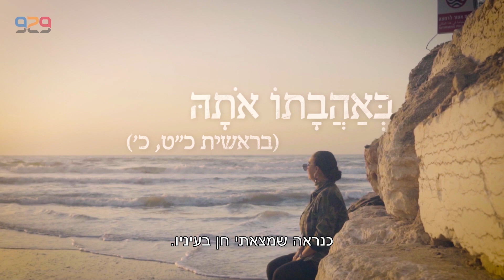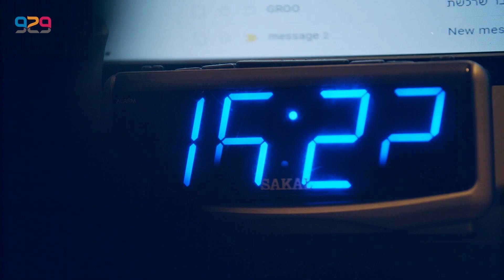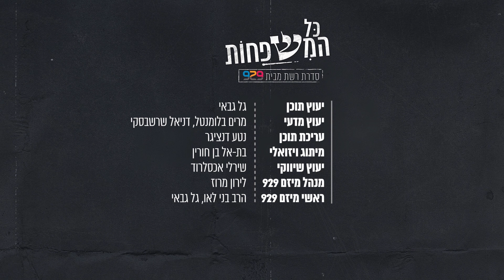נעמי אנג'ל ודמותה של רחל אמנו / "כל המשפחות" / סדרת רשת מבית היוצר של מיזם 929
משפחה היא עולם סבוך של קשרים, של אהבה ותמיכה וגם של קנאה ותחרות, של אתגרים והתמודדויות. כך בסיפורי התנ"ך, כך בסיפורים שלנו, במשפחות שלנו, במשפחות שסביבנו.
הסדרה 'כל המשפחות', מבית היוצר של מיזם 929, עוקבת בכל פרק אחרי דמות ישראלית שסיפור חייה מהדהד סיפור חיים של דמות מקראית.

הפרק הנוכחי עוסק בדמויותיהן של נעמי אנג׳ל - אלמנתו של שמעיה אנג׳ל ז״ל, ושל רחל אמנו.

במאי ועורך- רובי אלמליח
צלם- רונן קרוק
צבע ואפטר אפקטס- ליאור לינר
תחקיר- ג׳יין ביבי
מפיק - גיא ברק
מפיק פוסט- מיקי שלום
עורכת סאונד- רותם דרור
מנהלת משרד ביונד קריאייטיב- נועה המל

מפיק ראשי - יואב לשם

יעוץ תוכן – גל גבאי
יעוץ מדעי – מרים בלומנטל, דניאל שרשבסקי
עריכת תוכן – נטע דנציגר
מיתוג ויזואלי – בת-אל בן חורין
יעוץ שיווקי – שירלי אכסלרוד
מנהל מיזם 929 – לירון מרוז
ראשי מיזם 929 – הרב בני לאו, גל גבאי